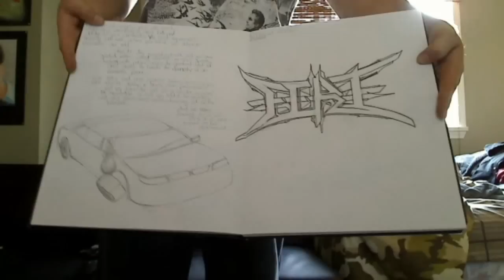Zytes Black book Graffiti Update (Mini-Update)